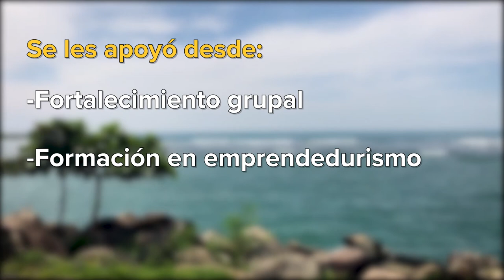Programa Preventivo - Ministerio de Seguridad Pública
Como parte de Estrategia Nacional de Prevención de Seguridad Ciudadana, más de 100 jóvenes en condición de vulnerabildiad de Osa y Quepos, recibieron en los últimos meses atención institucional con vinculación de la comunidad y cámaras empresariales.

El proyecto “Emprendiendo para una vida sin violencia”, fue impulsado desde la Presidencia de la República, por el Ministerio de Seguridad y contó con el apoyo de PNUD, las Municipalidades, el INA, la Fundación Acción Joven y empresas privadas.

Este exitoso modelo de prevención, logró la participación de más de 100 muchachos a quienes se les apoyó desde el fortalecimiento grupal, formación en emprendedurismo y capacitación para la inserción laboral en diversas modalidades como manipulación de alimentos; cocina; mecánica electromotriz; jardinería e inglés. Todo en función de sus habilidades y deseos

De marzo del 2016 a la fecha se han desarrollado más de 70 talleres formativos en coordinación con policías de la Fuerza Pública; una tarea que ha permitido demostrar como desde un proyecto de vida diferente, se pueden generar resultados positivos y con impacto para la sociedad.